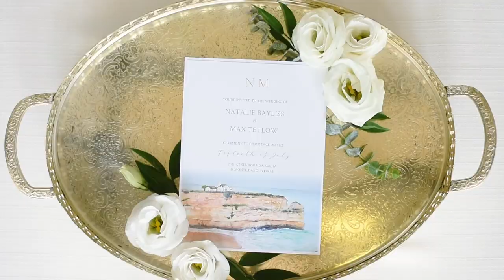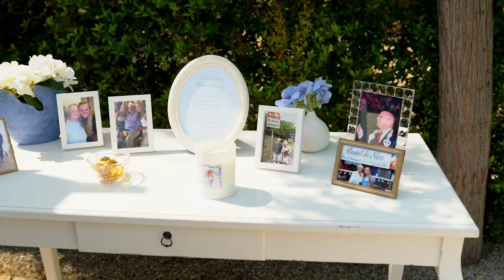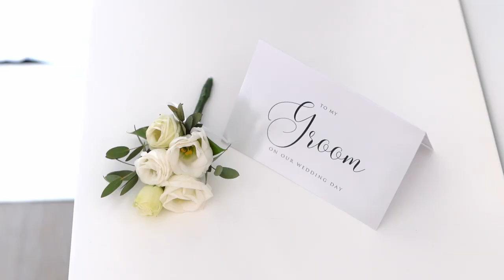Senhora da Rocha & Monte Das Oliveiras by Natalie & Max Photo and Films- N + M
Destination Wedding at Senhora da Rocha & Monte Das Oliveiras by Natalie & Max Photo and Films.